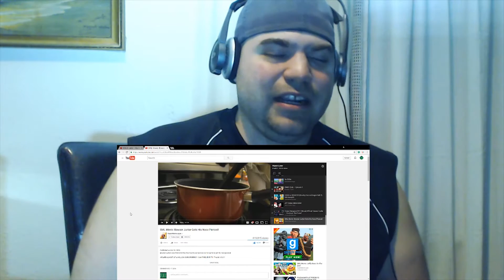Power Rangers (2017 Movie) Official Teaser Trailer – ‘Discover The Power’ reaction